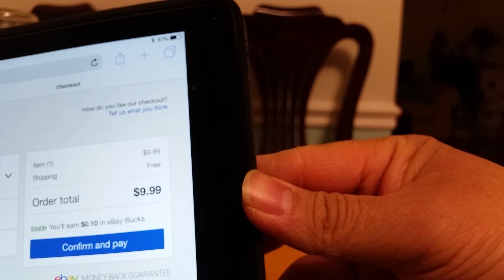New years Gave away contest -Please read Description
1. Comments below what is the most thing you done or  accomplish in 2017 that you are proud of?  that will gave you 1 entry
2. 2  entry if you make a video response. Good luck everyone